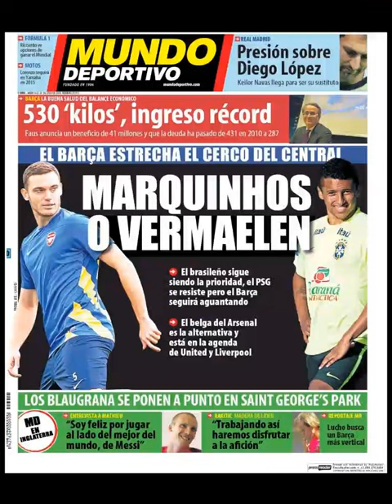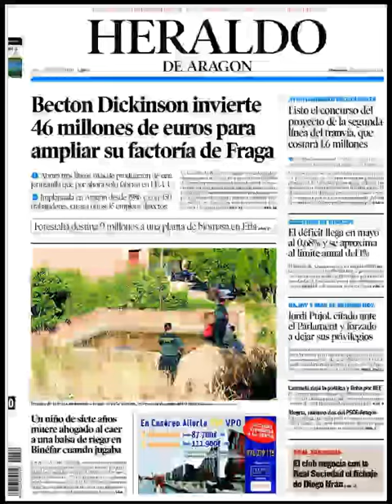Noticias 30 Julio de 2014 Principales Portadas Noticias Diarios Periódicos en España Spain News